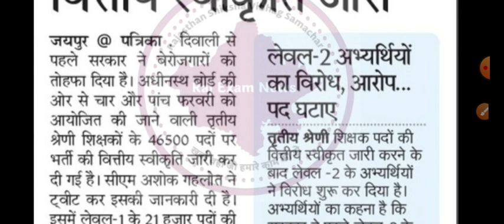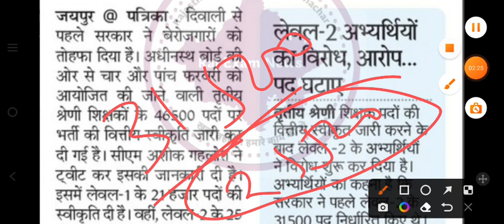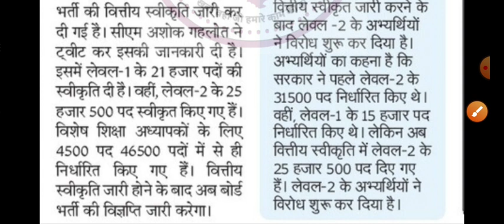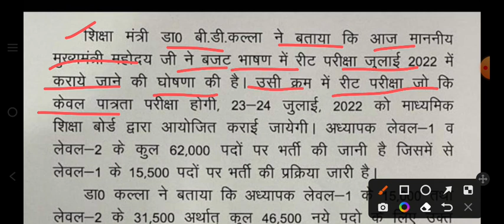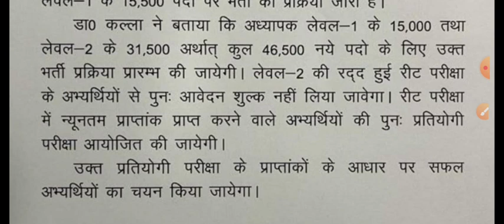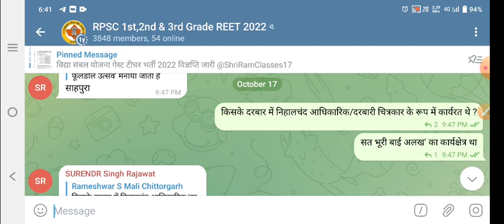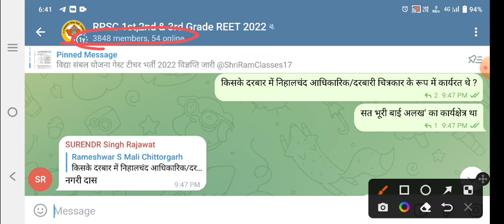रीट Mains Exam 2022।। L1 वालों के साथ फिर से धोखा।। पदों की संख्या घटाई।। reet mains latest news